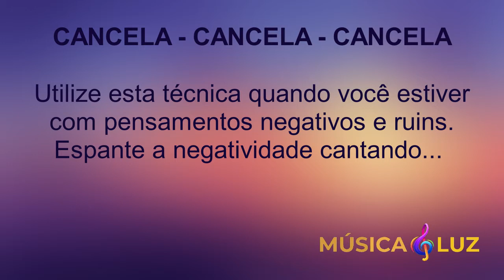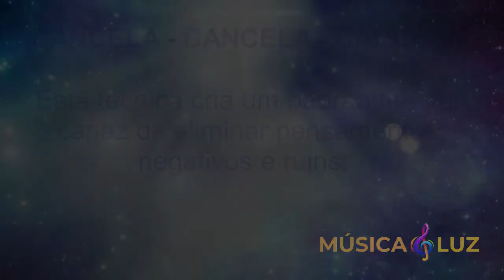CANCELA, CANCELA, CANCELA: Técnica para eliminar pensamentos negativos da sua mente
A nossa mente obedece todos os comandos que são enviados. É somente uma questão de prática, fé e firmeza para reprogramar sua mente.
A técnica do "cancela" é ótima. Através da música, você treina sua mente a aceitar a idéia de eliminação dos pensamentos ruins e negativos.
Toda vez que vier na sua mente este tipo de pensamento, comece a cantar "cancela, cancela, cancela". Através da repetição, você criará redes neurais que vão mandar para
bem longe pensamenos negativos e ruins. Experimente!!! Antes de tomar uma atitude não pensada ou impulsiva, cante... cante e cante! Com o tempo sua condição mental
será outra e estes pensamentos vão passar longe da sua cabeça.

Música de autoria de Pedro Pinheiro.

INFORME SEU NOME E TELEFONE (WHATSAPP) NO EMAIL.